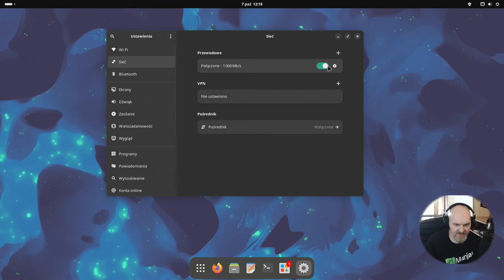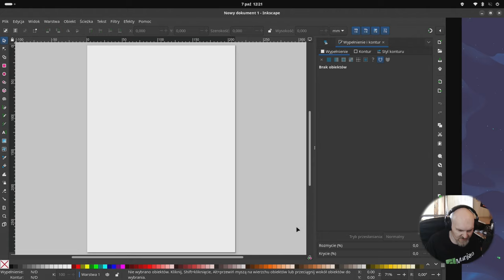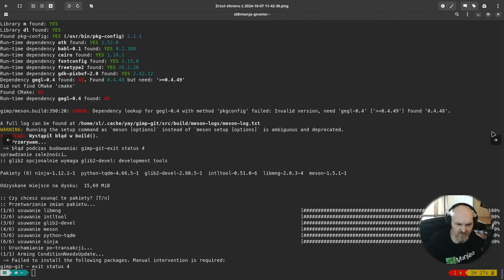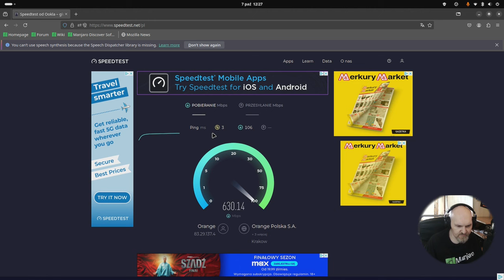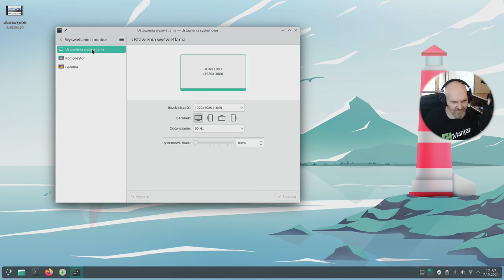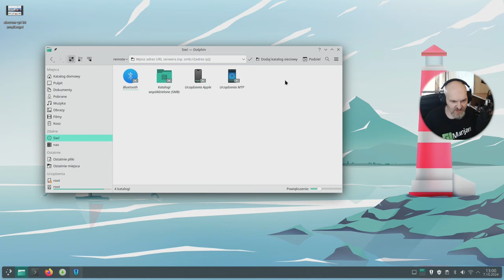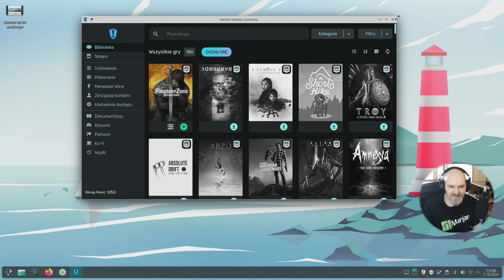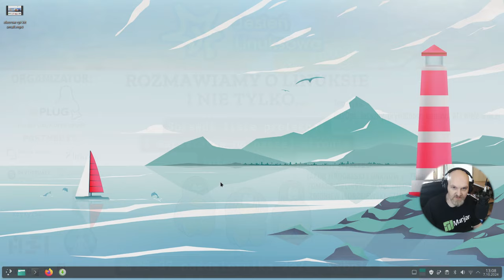Co słychać w Linuxie Manjaro 24.10 XAHEA Gnome 46 i KDE Plasma 6.1.5, multimedia test real hardware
Dziś 2 w 1 czyli teścik/przegląd najnowszego Manjaro 24.10 na AMD Ryzen 3600 6c/12t / 16GB RAM / @NVIDIAPolska  GTX 1070 8GB VRAM / SSD i to w 2 pulpitach - Gnome 46 oraz KDE Plasma 6.1.5.  Są małe problemy ale idzie przeżyć ;) @manjaro-linux to całkiem dobry system mimo wszystko.

Linkownia:
Strona główna Manjaro

Czasówka / Timestamps
00:00 Zdań kilka na start od ojca prowadzącego
00:47 Jak wygląda i pracuje Manjaro 24.1 Gnome 46 i problemy z AUR
10:19 Manjaro 24.10 KDE Plasma 6.1.5 plus krótki gameplay
18:44 Podsumowanie , info o konferencji oraz podziękowania